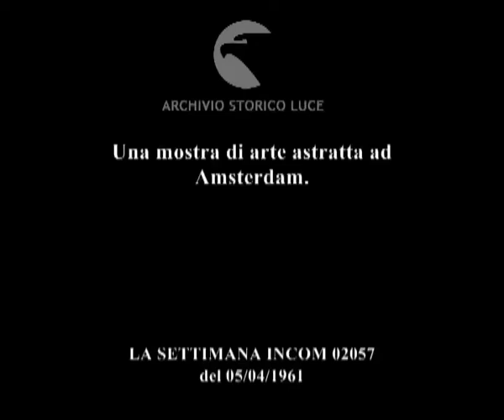Arte: che follia!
Una mostra di arte astratta ad Amsterdam.
   Descrizione sequenze:due artisti parlano davanti ad una installazione ; immagini dei movimenti dell'installazione ; un gruppo di bambini osserva ; i bambini commentano ; un gruppo di visitatori guarda l'installazione e una donna la fotografa ; veduta di un'altra installazione realizzata da un ex detenuto ; la macchina artistica si muova davanti ad un gruppo di visitatori producendo degli schizzi ; i visitatori osservano i fogli dipinti ;